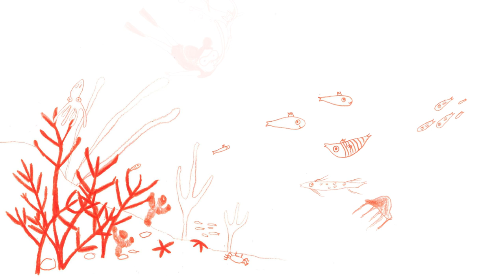COMO PEZ SIN BICICLETA BOOKTRAILER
Una mujer necesita a un hombre como un pez necesita una bicicleta.
Al menos eso dice mi madre.
La abuela está convencida de que a Verónica, mi madre, bajista del grupo «Hasta aquí hemos llegao», le urge echarse un novio y sentar la cabeza.
Sentar la cabeza es un dibujo difícil. A mí me encanta dibujar.
Mi madre es feliz. Dice que con la música y conmigo no necesita más.
La abuela pone cara de pena cuando habla de los novios , las cabezas sentadas, las medias naranjas y algo de pasar el arroz.
Pero mamá no lo ve así. Gracias que el abuelo lo suaviza todo con ricas comidas y simpáticas sonrisas.
 Nunca estamos solos.
¿Y si se tratara solo de apreciar lo que tienes?